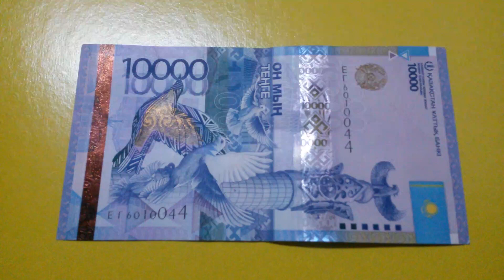БАНКНОТА 10 000 ТЕНГЕ № серии ЕГ6010044 на болотно-жёлтой поверхности 18-го Апреля - ДЕНЕЖНЫЙ ПОТОК